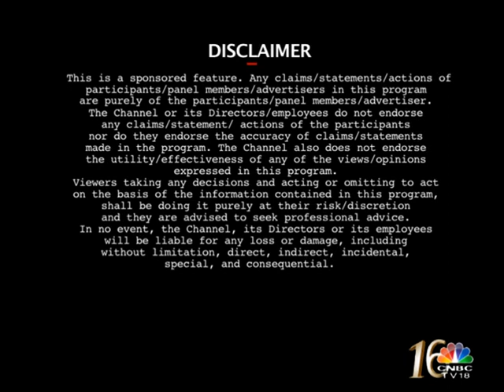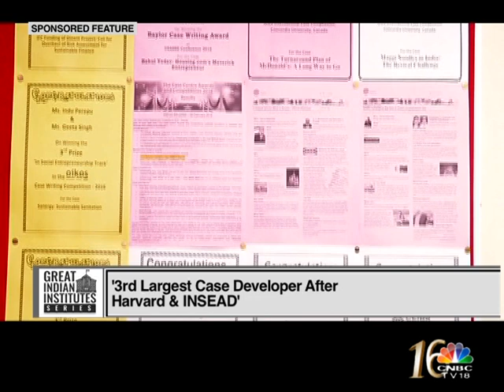Skilltree Presents Great Indian Institutes (ICFAI Business School, IBS Hyderabad)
A television series on CNBC TV18 and CNN News18 which is dedicated to showcase an institution's reputation, infrastructure, leadership, intellectual capital, teaching excellence, student engagements and other important factors which makes them great. The series will throw light on facts which gives the students explore themselves and carve the next gen entrepreneur, scientist, manager, bureaucrat